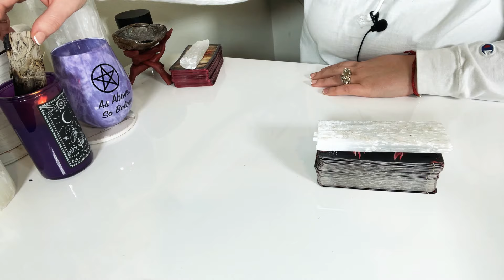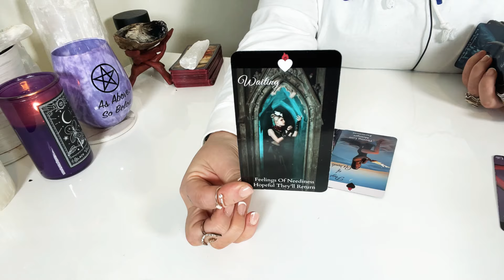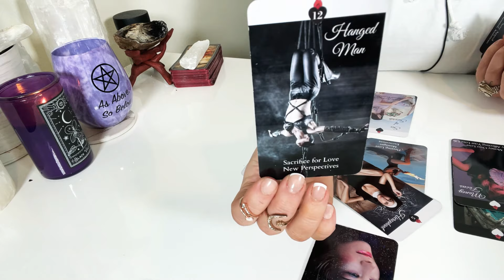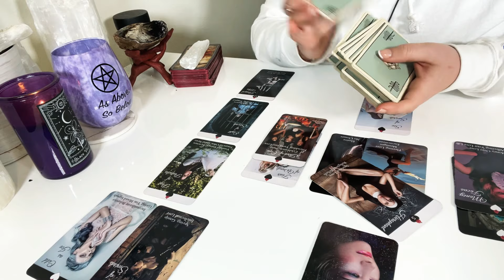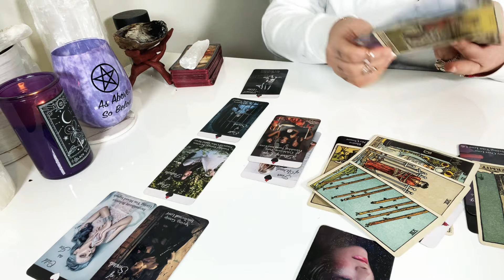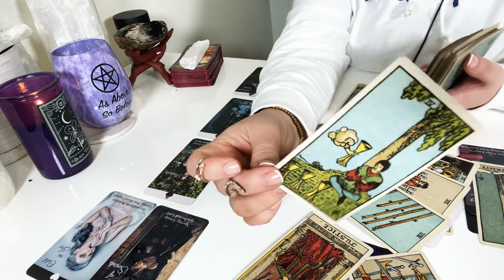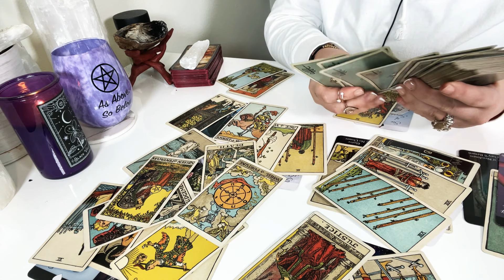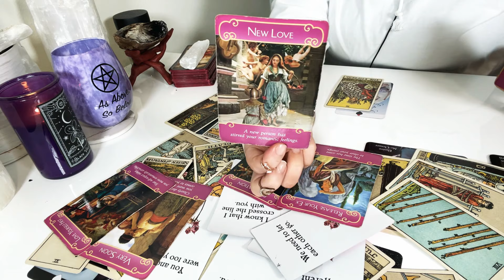VIRGO: Money over love, i wish things could be different… ♥️